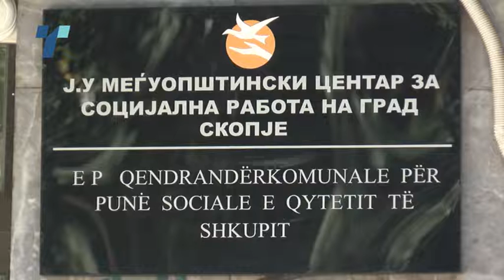изолацијата и семејното насилство